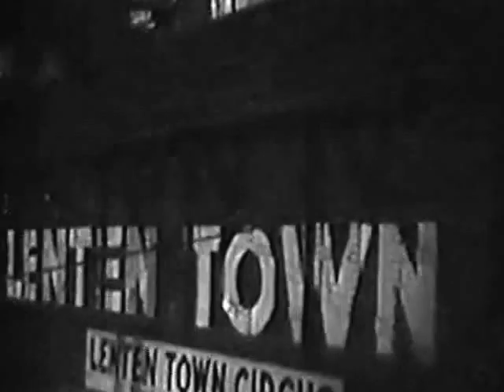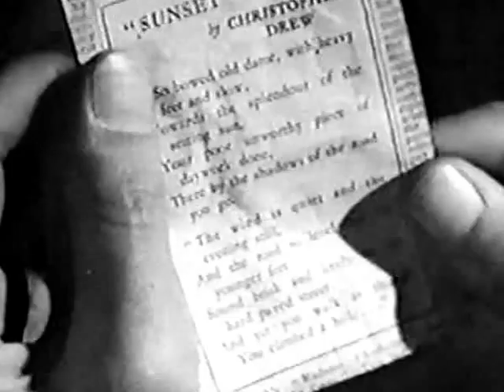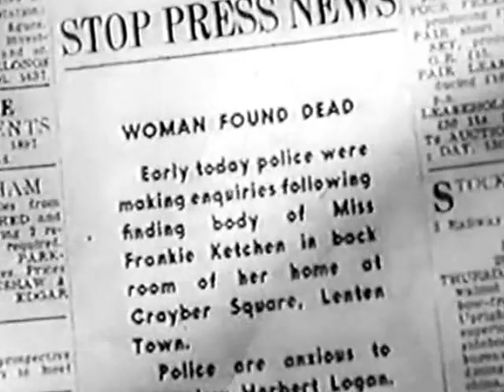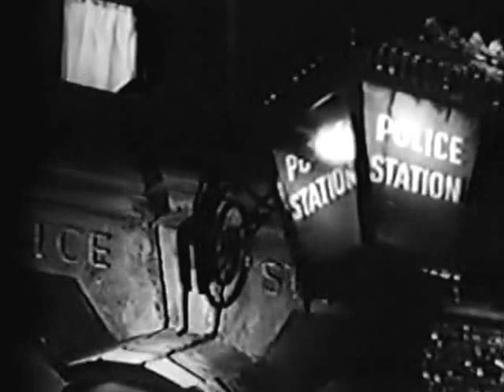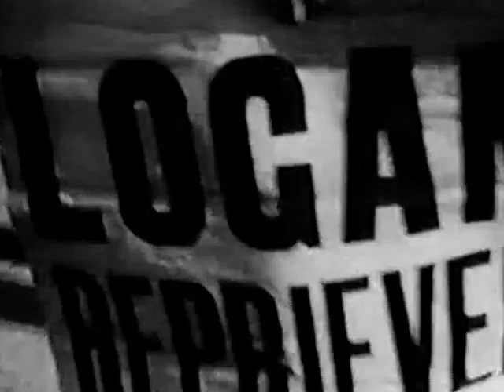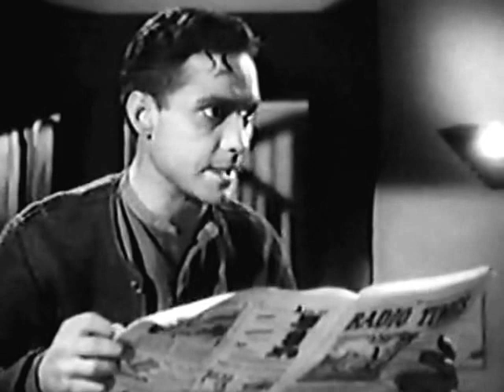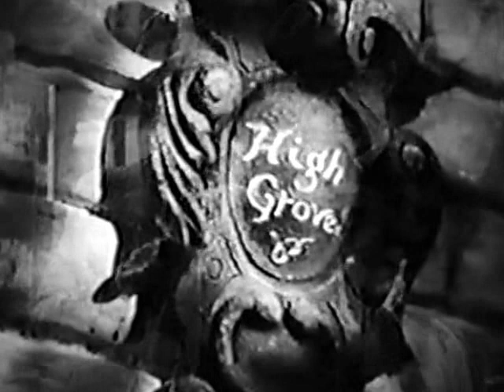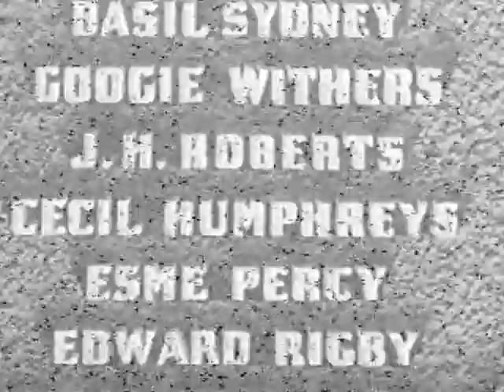For Them That Trespass 1949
For them that trespass 1949 UK
Dir:Alberto Cavalcanti with Richard Todd,Patricia Plunkett,Stephen Murray
English subtitles on open subtitles org

The Brazilian born film director Alberto Cavalcanti started his career with mostly documentary filmmaking before World War II. He worked mainly in France and the UK, and also played a part, as a sound engineer, in one of the most famous British documentary films ever made — “Night Mail” (1936). After the war, Cavalcanti was active as a director first in the UK until the early 1950s and then principally in France. During his stay in the UK he directed some famous films, including two episodes in “Dead of Night” (1945) and “The Life and Adventures of Nicholas Nickleby” (1947).
“For Them That Trespass” (1949) is an interesting crime drama set in Edwardian times. The black and white photography is excellent and has almost the feel of an Expressionist film in the mould of early German cinema. The script is by J. Lee Thompson, who would later become a famous director in his own right. The scenes involving the railway workers and their work are at times reminiscent of Renoir’s “La Bête Humaine” (1938). The story is about an ambitious young writer from the wealthy suburbs wanting to experience the true raw life in the lower depths on the “wrong side“ of the road. However, the film quickly transforms itself into a crime drama with a revenge motif. Richard Todd is the petty thief wrongly accused of murder who actually becomes the film’s protagonist. Todd has perhaps a somewhat forced Scottish accent, but many of the scenes from the lower depths have a genuine feel to them. As usual for British films from that period, the minor characters are excellent. Frederick Leister plays the Vicar — a role lasting only a few minutes, but enough for him to encapsulate perfectly the figure of a laid-back, eccentric clergyman full of understatement. Another extraordinary minor role is the Mad Artist played by George Hayes. It is difficult to portray madness convincingly and such roles are often susceptible to exaggeration. However, Hayes found the right balance and his facial expression and eyes are very much the mirror of a delusionary mind.
It is strange that this film is not better-known. It is very entertaining and interesting to watch right until the end. This, together with the beautiful photography, fine acting and an interesting plot, makes it, in my mind, a minor British classic of the post-war years. “For Them That Trespass” deserves to compete for our interest with more widely known films from that period.